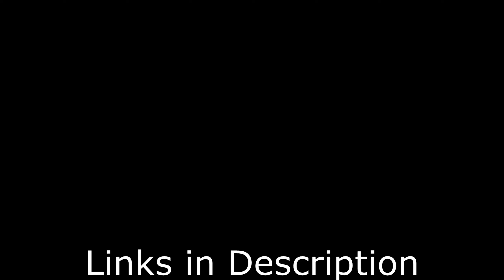Helldivers 2 Moments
For Democracy